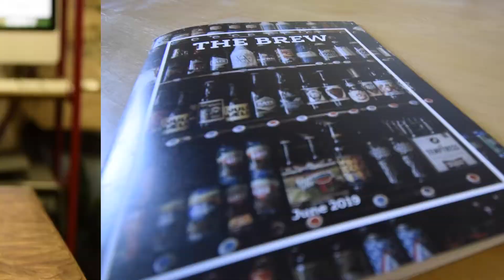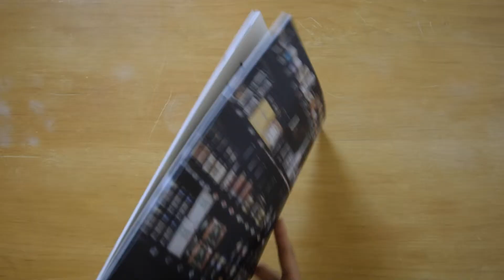GD327 The Brew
A teaser video for my Typography class, showcasing the booklet I designed, featuring most of my own photography, written articles, and page layout skills.
Video Model: Lois Hong
Artist: BØRNS - Electric Love Instrumental Version